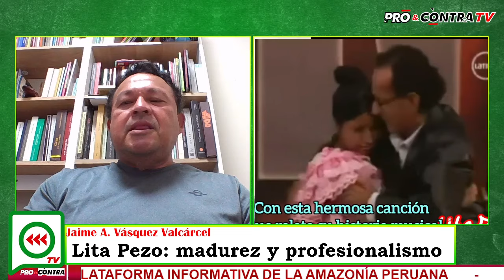Contrapunteo: Lita Pezo: madurez y profesionalismo, una luchadora